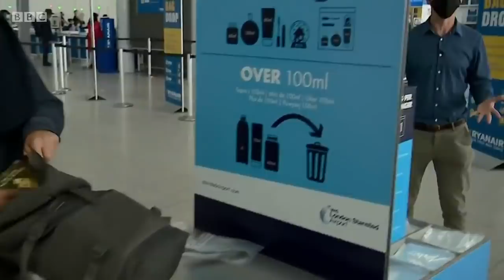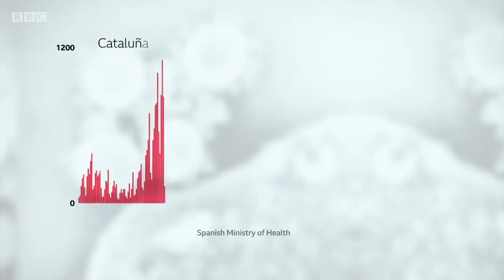More confusion for thousands of British holidaymakers over Spain quarantine - BBC News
Thousands of British holiday makers are facing uncertainty, following the government's decision to impose a two-week quarantine on people travelling to the UK from Spain, including its hugely popular island destinations.

Travel companies say they're deeply disappointed that the Balearic and Canary Islands have been included, because they have not had the recent surge in coronavirus cases of Coronavirus seen in parts of mainland Spain.

The UK government has extended its warning — now advising against all but essential travel to the islands as well as the Spanish mainland.

Spain, including the Balearic and Canary Islands, is the most popular destination for Britons on their summer holidays with more than 18 million visits last year. France was second and Italy third.

There is now uncertainty over almost 10,000 flights which have been scheduled from the UK to Spain between now and late August, with the planes due to carry around 1.8 million passengers

Travel firms are warning that unless the quarantine policy is applied in a more focused way, firms will go out of business.

Spain’s Prime Minister Pedro Sanchez has said the British quarantine decision is unfair.  He’s seeking talks with the UK government to try to change its mind.  He said Britain had made an error by considering the rate of coronavirus infection in Spain as a whole, when most regions have a lower rate than the UK.

The greatest concentration of infections is in the north-east of Spain. Popular tourist areas in the south, the Canaries and the Balearic Islands are reporting relatively low infection rates.

Huw Edwards presents BBC News at Ten reporting by Transport Correspondent Tom Burridge, Gavin Lee in Madrid, Science Editor David Shukman and Political Correspondent Vicki Young.